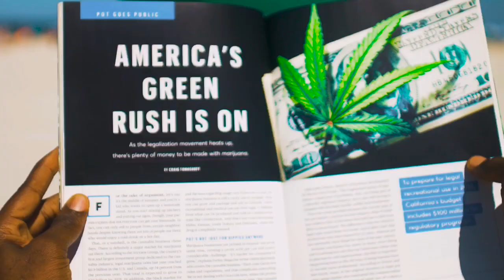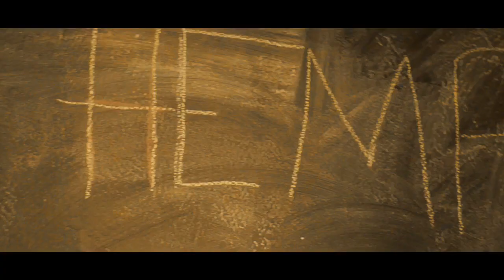Hemplade In My Cup- Yudah Weh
“HempLade In My Cup” This song that was created by  Yudah Weh HempLade Tea is a Tea Beverage that was also created by Yudah..
Music fount on Spotify download also